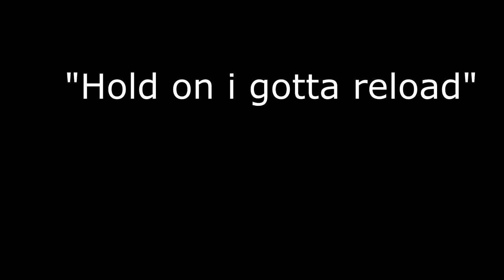[TC2] Flanker's Primary Problem